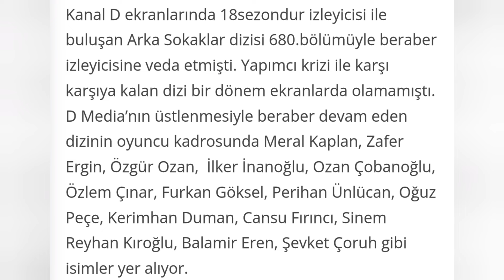Arka Sokaklar 681. Bölüm Fragmanı